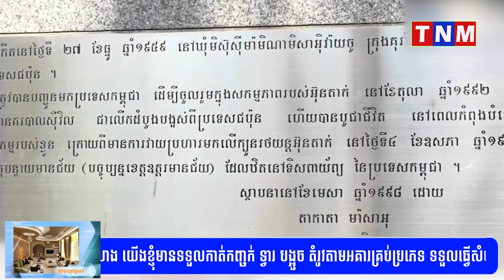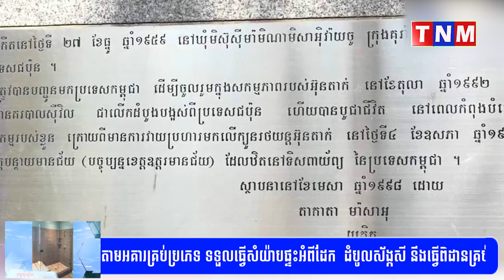នាយករដ្ឋមន្ត្រីជប៉ុន អញ្ជើញគោរពវិញ្ញាណក្ខន្ធ និងទស្សនាចេតិយ លោក Haruyuki Takata នៅវត្តតាំងក្រសាំង